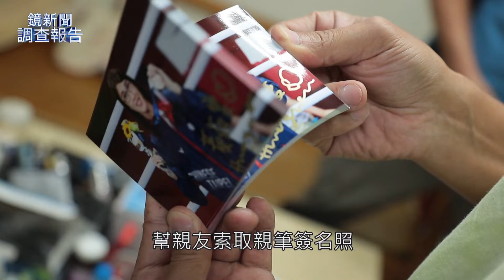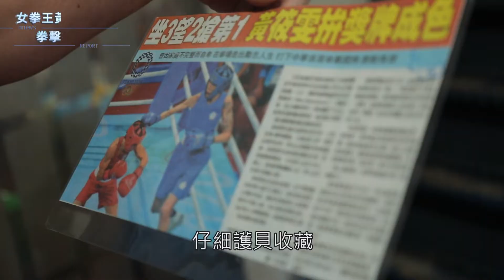女拳王黃筱雯 拳擊扭轉人生｜鏡新聞調查報告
台灣拳擊女將黃筱雯，2021年在東京奧運上，靠著身高優勢，極快的出拳速度，及絕佳的防守能力，一路過關斬將，最終奪下銅牌，創下台灣女子拳擊最佳紀錄，但一戰成名的她，人生大小事也隨之曝光，就連爸爸曾因吸毒入獄的過往，也被迫攤在陽光底下，在她童年經常缺席的父親，一度是她亟欲擺脫的負面標籤，如今她靠著拳擊扭轉命運，也希望能帶著，這曾讓她逃避抗拒的家庭，一起走出陰影。